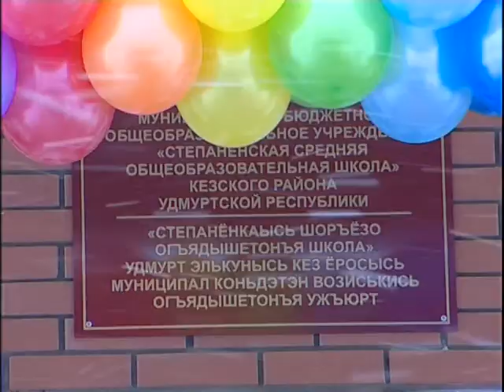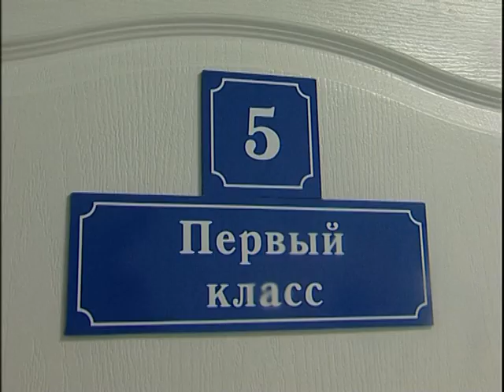17 11 14 В Кезском районе Удмуртии открыли школу-сад